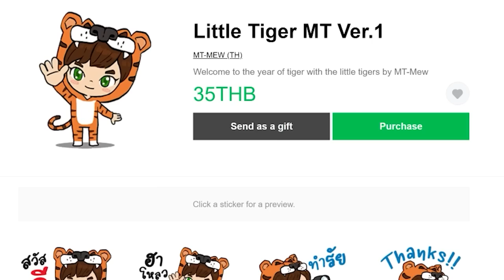ตอนที่ 1 หมิวโดนล่อลวงมาใช้เเรงงาน อยากได้อะไรว่ามาเลย...จัดให้ - มายคราฟครีเอท (Create Flavored)